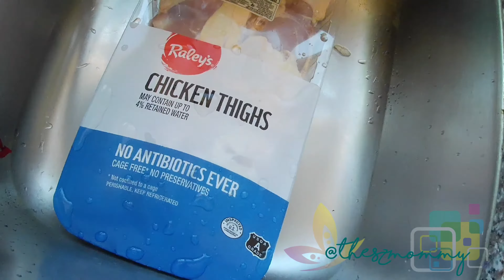COOKING WITH THESZMOMMY: Chop Seuy Recipe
Hello everyone! Have you thought of what to cook for your loving family? Try my version of this Chop Seuy recipe that will surely satisfy your vegetable cravings.

Optional Ingredients are:
Snow peas or sitsaro, young corn and quail eggs.

MUSIC CREDITS
Title: Food and Cooking Background Music for VideoNO COPYRIGHT MUSIC by DIREX.mp3